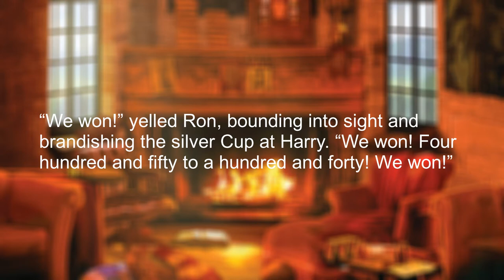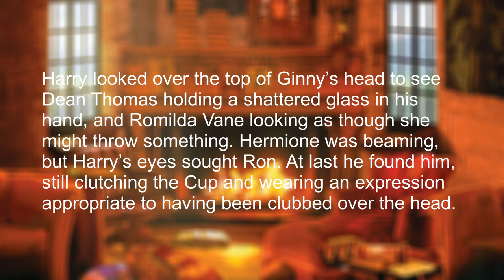Harry Potter and Ginny Weasley's first kiss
Harry Potter and Ginny Weasley's first kiss is a scene in the book, and in this video we'll explore it in detail.
Scene from Harry Potter and the half blood prince, Chapter 24: Sectumsempra.